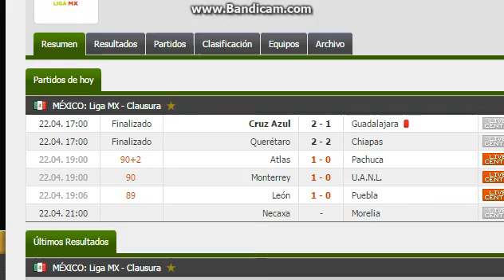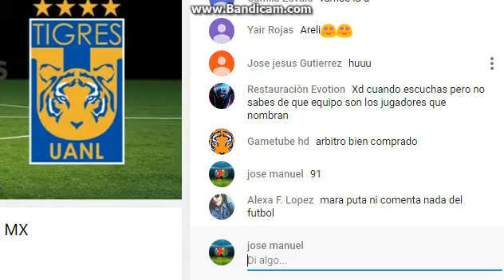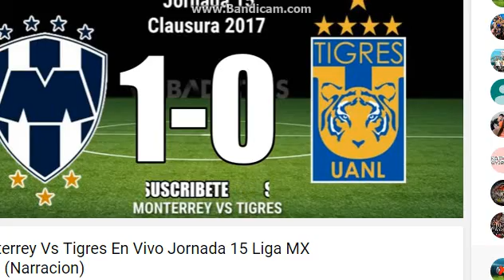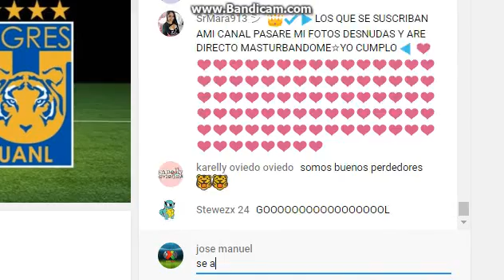la cronica. asi se vive un clasico 110